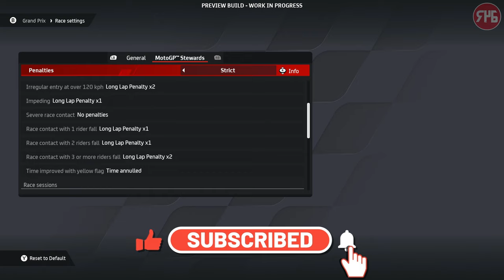MotoGP 24 Preview | Race At COTA (MotoGP Stewards)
Today on the MotoGP 24 preview I race at COTA as Alex Rins against 120% difficulty AI!!